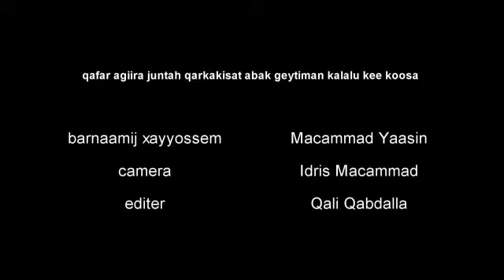Darsa Giti Barnaamiji